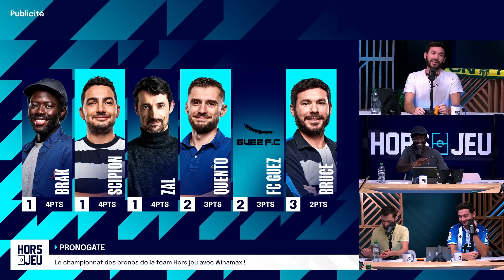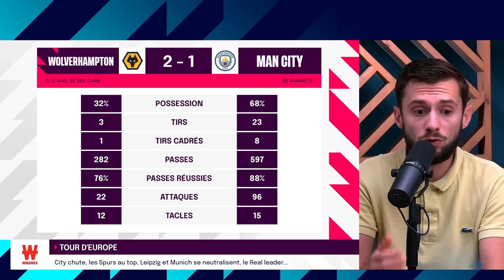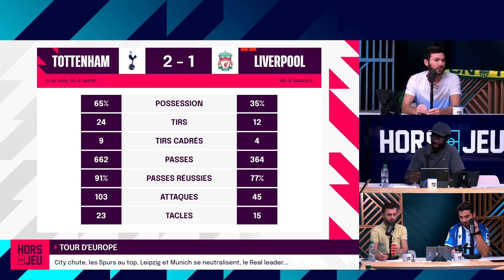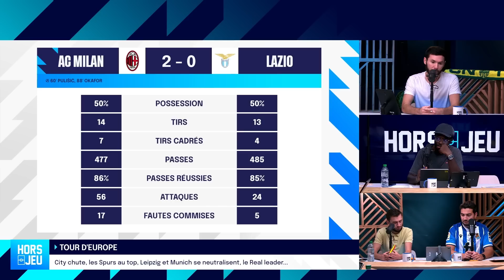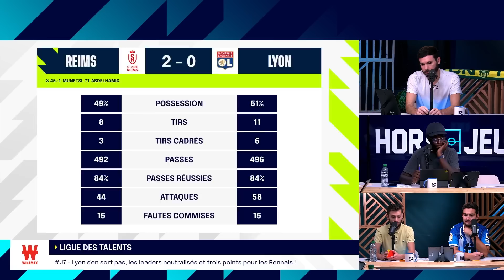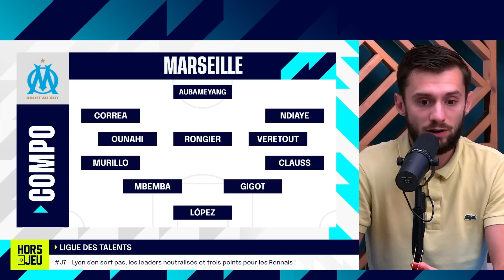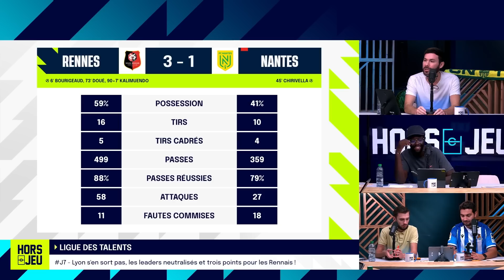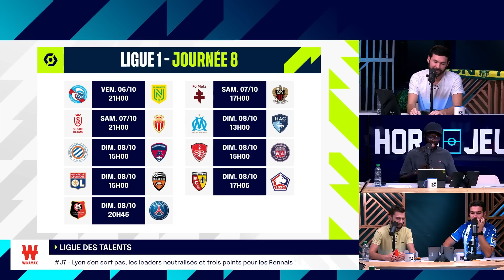⚽ HORS JEU DU 02 OCTOBRE : 🤩 BENJAMIN DA SILVA EST NOTRE INVITÉ DE LA SEMAINE !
​Avec Winamax, votre premier dépôt doublé en paris gratuits jusqu'à 100 € et 10 € de bonus supplémentaires (dépôt minimum de 15 € par carte bancaire).
Utilise dès maintenant le code HORSJEU10 | Publicité

EMISSION DU 02.10:

⬇Timeline ici ⬇
00:00​​​​​​​​ Introduction de l'émission
05:16 Benjamin Da Silva est notre invité de la semaine
39:54 On parle Ligue des Champions avec Benjamin Da Silva
59:00 Le Pronogate est de retour
1:07:51 Tour d'Europe Premier League
1:21:46 Tour d'Europe Bundesliga
1:27:40 Tour d'Europe Serie A
1:30:20 Tour d'Europe La Liga
1:33:19 La Ligue des Talents